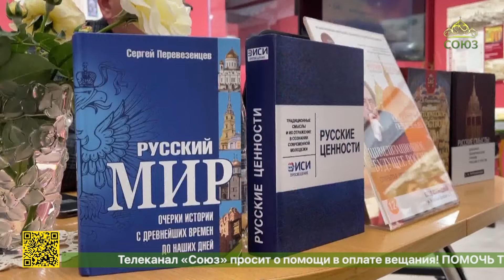В Казани провели первую встречу из цикла лекций «Русские смыслы: Большой цивилизационный стиль»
Музей Казанской епархии все увереннее становится одним из культурных центров Татарстана. Накануне там начал реализовываться новый интересный проект, который, как предполагается продлится на протяжении года. Первую встречу из цикла лекций «Русские смыслы: Большой цивилизационный стиль» открыл известный отечественный историк и философ, писатель и публицист Сергей Вячеславович Перевезенцев.